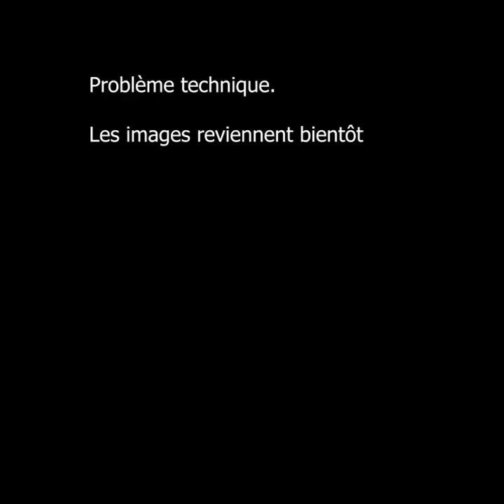MBTI : Fi vs Te "Mes valeurs sont critiquées !"